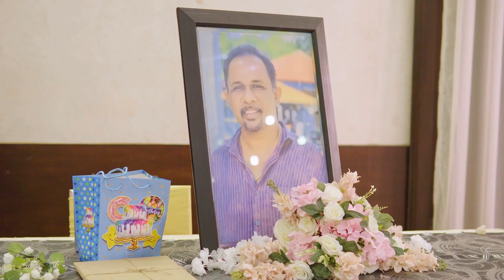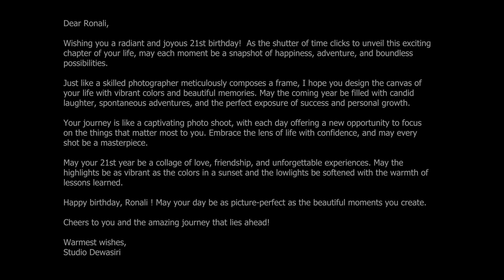Ronalis Turns 21st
Dear Ronali,
Wishing you a radiant and joyous 21st birthday!  As the shutter of time clicks to unveil this exciting chapter of your life, may each moment be a snapshot of happiness, adventure, and boundless possibilities.Just like a skilled photographer meticulously composes a frame, I hope you design the canvas of your life with vibrant colors and beautiful memories. May the coming year be filled with candid laughter, spontaneous adventures, and the perfect exposure of success and personal growth.Your journey is like a captivating photo shoot, with each day offering a new opportunity to focus on the things that matter most to you. Embrace the lens of life with confidence, and may every shot be a masterpiece.May your 21st year be a collage of love, friendship, and unforgettable experiences. May the highlights be as vibrant as the colors in a sunset and the lowlights be softened with the warmth of lessons learned.Happy birthday, Ronali ! May your day be as picture-perfect as the beautiful moments you create.Cheers to you and the amazing journey that lies ahead!
Warmest wishes,
Studio Dewasiri